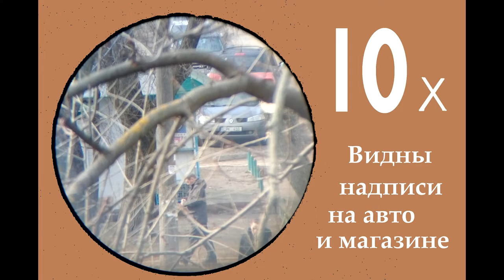Монокуляр - купить на АлиЭкспресс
Лучший монокуляр из Китая: Nikula 10-30x25. Купить монокуляр на АлиЭкспресс можно по ССЫЛКЕ: